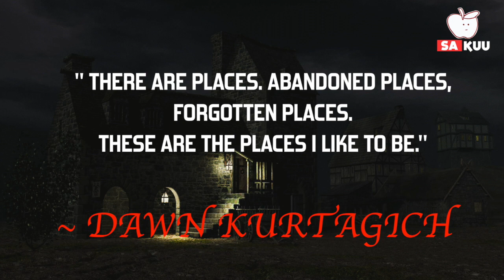ANEH!!! TIBA-TIBA 7 Tempat Unik Di Dunia ini Jadi Kota Mati. Kok Bisa???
7 Tempat Unik Di Dunia yang Berubah Jadi  Kota Mati

 Gaiss pas kamu mendengar kota hantu, apa yang pertama kamu pikirkan???
Pastinya kota sepi yang tidak berpenghuni dengan bangunan yang yang tidak terawat, seperti yang sering kita tonton di filim-film horror.
Ternyata gaiss, kota-kota tersebut bener-bener ada di dunia nyata lhoo, kota yang awalnya indah dan sekarang berubah ajdi kota mati, kok bisa ya gaiss???
Berikut 7 Kota Unik Di Dunia yang Berubah Jadi Kota Mati,

KOLMANSKOP, NAMIBIA

 Pada tahun 1908, berlian pertama kali ditemukan di kota ini. Tak lama kemudian muncul kasino, bioskop, sekolah, pabrik es, dan gedung-gedung modern lainnya. Tapi pada tahun 1950, perekonomian di kota ini semakin menurun karena pasokan berliannya habis.
Akibatnya gais, banyak penduduk yang memilih meninggalkan kota ini. Kalau kalian penasaran dengan pemandangan kota ini, kalian bisa menyewa jasa tur untuk berkeliling di kota ini.

PRIPYAT, UKRAINA

 Di kota inilah tejradi bencana meledaknya nuklir terburuk di dunia, pembangkit listrik tenaga nuklir Chernobyl meledak pada akhir april 1986. Kandungan radiasi nuklir yang meledak tersebut sudah masuk tahap yang mematikan, alhasil seluruh penduduk Pripyat langsung pindah beberapa hari setelah terjadi ledakan tersebut.
Meskipun bencananya sudah terjadi lama sekali, tetapi kota ini masih dianggap terkontaminasi kandungan nuklir.

PULAU HASHIMA, JEPANG

 Awalnya, Pulau Hashima merupakan tempat tambang batu bara di Jepang. Pada puncak produksinya, ada sekitar 5.000 orang penambang batu bara yang hidup di sini.
Ketika bensin menjadi bahan bakar utama di Jepang, pulau ini mulai ditinggalkan para penambang pada pertengahan 1970-an.

BODIE, CALIFORNIA

 Ketika masa penambangan emas berjaya padu tahun 1970, Kota Bodie merupakan salah satu kota teramai di California. Tapi dalam kurun waktu 50 tahu, kota ini ditinggalkan karena tambang emas mulai habis.
Saking sepinya karena tak berpenghuni, Kota Bodie mendapatkan julukan Kota Hantu. Kini, Kota Bodie ramai dikunjungi wisatawan yang penasaran dengan kota hantu ini.

SAN ZHI, TAIWAN

 Tempat ini awalnya dibangun untuk dijadikan panti jompo bagi lansia kaya raya. Tapi, pembangun proyek terbengkalai karena banyak pekerja yang mengalami kecelakaan fatal. Alasan terjadinya kecelakaan ini beragam dan tak masuk akal.
Pembangunan akhirnya berhenti, dan tempat ini terbengkalai begitu saja seperti kota mati.

CRACO, ITALIA

 Sejak abad ke-8, kota ini sudah ada dan penduduknya cukup padat. Pada awal abad ke-20, gempa hebat sempat mengguncang beberapa kali. Hal ini membuat semua penduduk meninggalkan kota ini.
Pada 1991, terjadi bencana longsor yang mengakibatkan bangunan rusak parah, dan menjadikan kota ini semakin seram.

KAYAKOY, TURKI

 Awalnya, kota ini merupakan tempat tinggal umat muslim Anatolia dan Kristen Ortodoks Yunani. Namun, situasi semakin memanas akibat perang dunia pertama, serta perang antara Yunani dan Turki pada 1919 hingga 1922.
Sebagai bentuk perdamaian, pada tahun 1923 dibuat kesepakatan bahwa penduduk harus meninggalkan Kota Kayakoy. Sejak saat itu Kayakoy menjadi kota tak berpenghuni yang dipenuhi puing-puing bangunan rusak akibat perang tersebut.

   CHANNEL : lovegrove Adventures

  CHANNEL : sabc3topbilling

  CHANNEL : Great Big Story